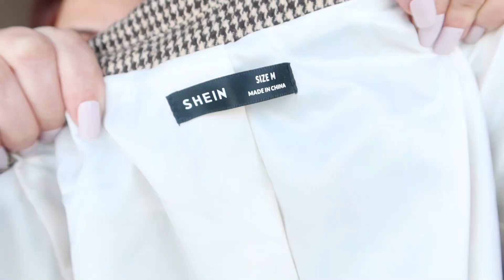💕APOSTÉ por PEDÍR esto en SHEIN 💖 HAUL SAN VELENTIN ✨Outfits en Pareja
✨✨ SusanMarchal15 ✨✨